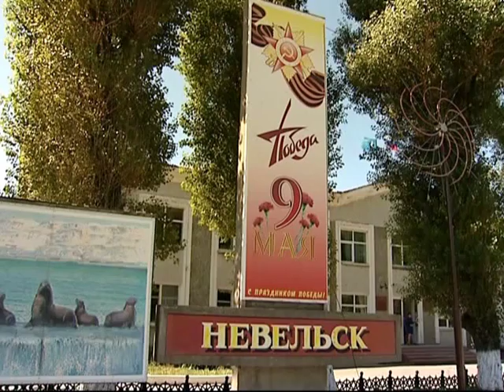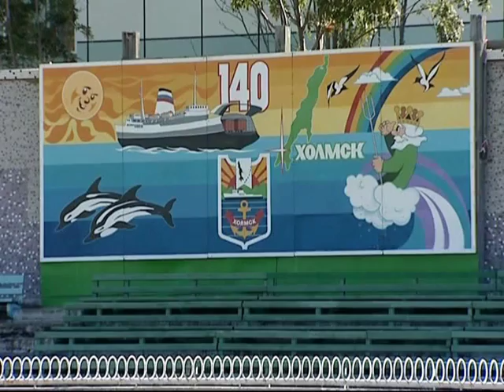Документальный фильм "На краю света" — Центральный военный оркестр МО РФ на Сахалине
Документальный фильм "На краю света" — о визите Центрального военного оркестра Министерства обороны Российской Федерации на Сахалин в сентябре 2010 года.
Центральный военный оркестр Министерства Обороны Российской Федерации
Начальник Военно-оркестровой службы Вооруженных Сил Российской Федерации — главный военный дирижёр, Народный артист России, генерал-лейтенант В.М.Халилов
Начальник оркестра: полковник А.А.Колотушкин
Дирижёр оркестра: подполковник С.Ю.Дурыгин
Солисты: Лилия Ерохина, Светлана Ильина, Евгений Воробьёв, Иван Корпан, Вениамин Мясоедов, Владимир Лебедев.

ФГУ "ЦТРС МИНОБОРОНЫ РОССИИ", 2010.